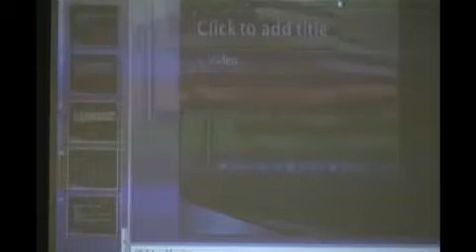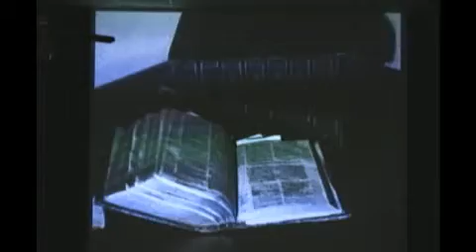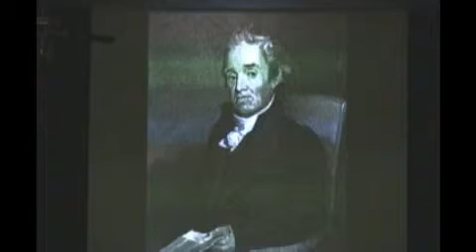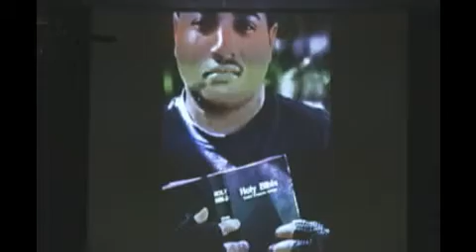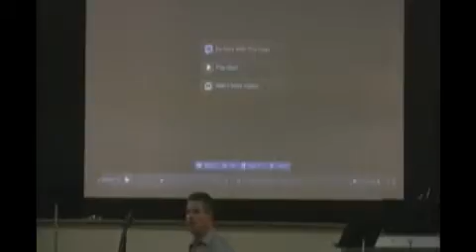Steps To Revival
Watch as Pastor Tony shares truths from God's word on steps to revival.